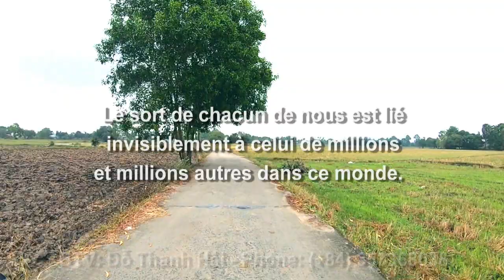Mỗi ngày một clip về quê hương tôi : Ngày 20 tháng chạp năm Nhân Dần - Núi Tô, TT, AG 10/01/2023